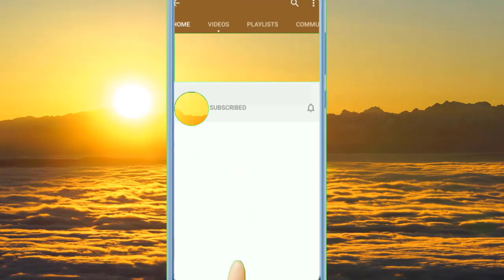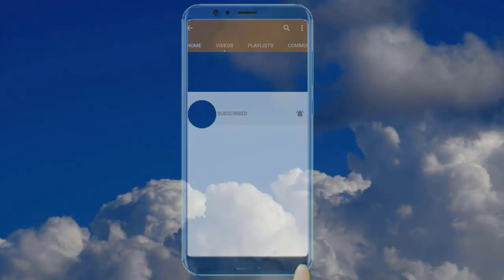Ernst Wolff: Totale Kontrolle und Ausbeutung durch Bargeldabschaffung!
Ernst Wolff: Mit der Bargeldabschaffung werden sie Dich abkassieren und überwachen!

Bücher von Ernst Wolff

Auszug aus Wikipedia: Markus Krall (* 10. Oktober 1962) ist ein deutscher Unternehmensberater und Autor. Seit September 2019 ist Krall Mitglied und Sprecher der Geschäftsführung der Degussa Goldhandel GmbH. Er steht der Österreichischen Schule nahe.  Mehrere seiner Bücher wurden Bestseller.

Unter Weltwirtschaft oder Welthandel wird die Gesamtheit der Wirtschaftsbeziehungen der Welt verstanden, die alle staatlichen Volkswirtschaften umfasst. Das ihr zugerechnete nominale Weltsozialprodukt betrug im Jahr 2017 rund 80 Billionen US-Dollar. Sie stellt eine weltweite Integration verschiedener Teilmärkte (Rohstoff- und Gütermarkt, Finanzmarkt, Arbeitsmarkt und Informationsmarkt) dar. Die Weltwirtschaft hat sich im 19. Jahrhundert bedingt durch die Industrialisierung gebildet und war stark abhängig von der Entwicklung der internationalen Arbeitsteilung, des Verkehrs und der Kommunikation.

Kapital bezeichnet in den Wirtschaftswissenschaften die dauerhaft zur Erstellung von Gütern zur Verfügung gestellten Mittel; in der Volkswirtschaftslehre ist das Kapital somit ein Produktionsfaktor, in der Betriebswirtschaftslehre die Finanzierungsmittel, unterschieden in Eigen- und Fremdkapital, auf der Passivseite einer Bilanz. Angelehnt daran, bezeichnet Kapital in der Soziologie die Ressource, die den Menschen für die Durchsetzung ihrer Ziele zur Verfügung steht. Eine besondere Bedeutung nimmt das Kapital im Marxismus ein: Karl Marx verstand Kapital als abstrakten Wert, der sich durch Ausbeutung auszeichnet und einen quasi-religiösen Charakter annimmt.

Kapitalbeschaffung wird gewöhnlich als Finanzierung, die Kapitalverwendung als Investition und die Abwicklung des Zahlungsverkehrs als Kapitalverwaltung bezeichnet. Finanzierung und Investition sind wesentliche Funktionen innerhalb des Finanzwesens, die ohne den Zahlungsverkehr nicht durchgeführt werden können.

Die Finanzwirtschaft (oder Finanzsektor) ist in der Volkswirtschaftslehre ein Wirtschaftszweig, der alle Unternehmen umfasst, bei denen Finanzen oder Finanzierung das Kerngeschäft darstellen. Das volkswirtschaftliche Pendant ist die Realwirtschaft.

Quelle:
17. AZK: Ernst Wolff: „Globales Finanzsystem: Die Lunte brennt ...“